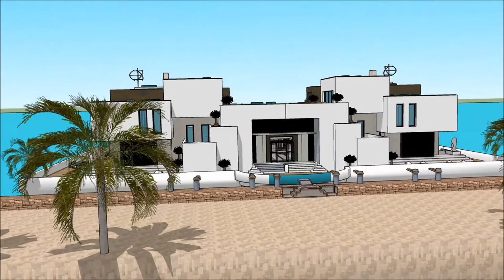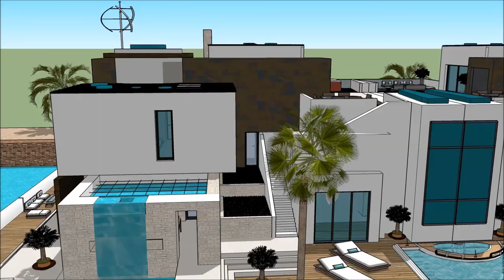ສະຖາປະນິກ ຖາປັດຕະຍະ ເຮືອນ ວິນລ່າ ເຮືອເຮືອນ Sketchup ເຮືອນ ການກໍ່ສ້າງ ຟຸ່ມເຟືອຍ ທີ່ທັນສະໄຫມ ບ້ານນ້ໍ